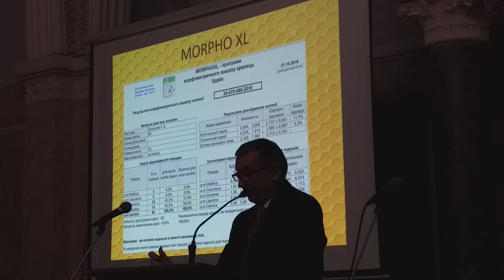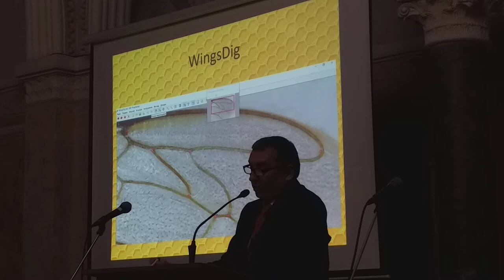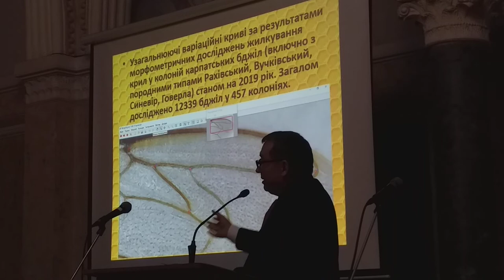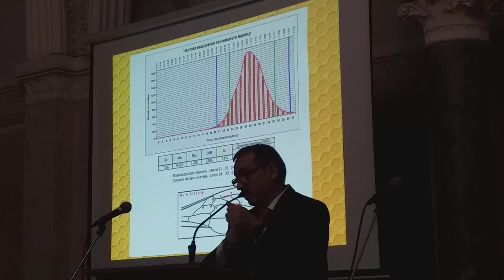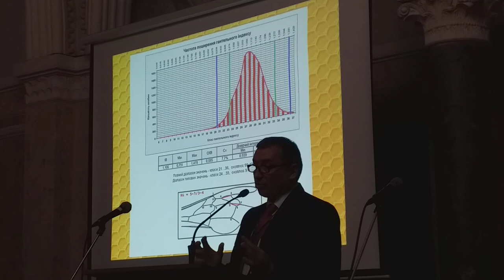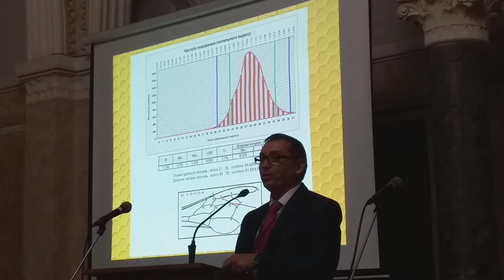✅Карпатські Бджоли України, Сучасні методи їх селекції Доскоч І. М. Голова ОМУ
Виступ на конференції стале бджільництво в Чернівцях. Тема виступу - Карпатські Бджоли України, Сучасні методи їх селекції Доскоч І. М. Голова об'єднання Матководів України ОМУ.